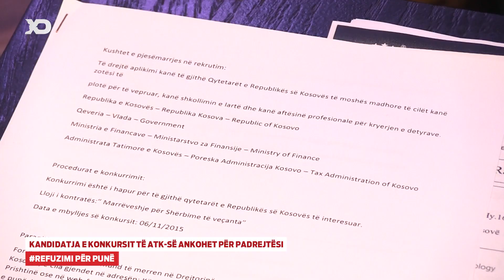Kandidatja e Konkursit të ATK së Ankohet për Padrejtësi